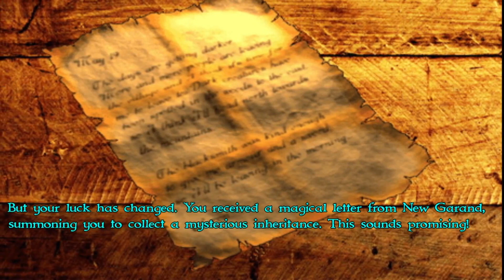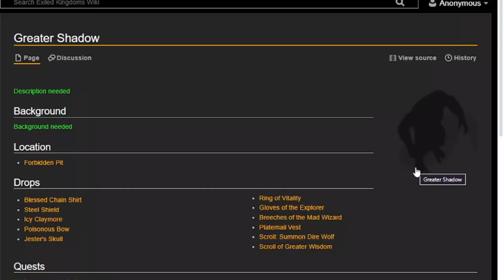Exiled Kingdoms: The Greatest Indie Game You've Never Played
EXILED KINGDOMS